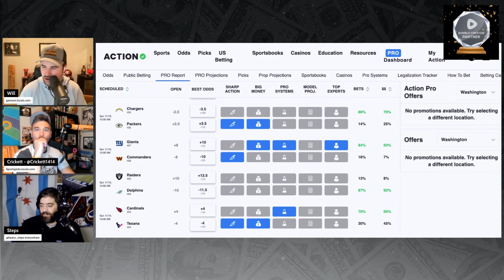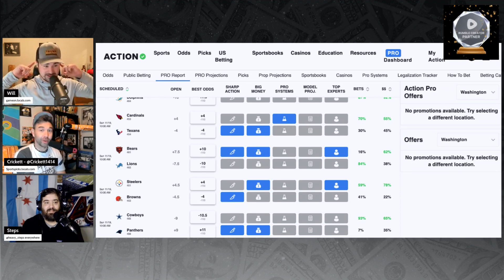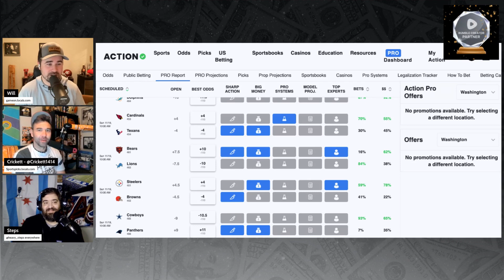NFL Week 11 Preview Opening Lines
Welcome to the Sports Morning Espresso Shot where we cover the latest breaking sports news and topics, plus we make some money off these games along the way. Join us every morning Monday through Saturday at 730EST/430PST to hear takes that you won't find on main stream sports media.

THANK YOU TO THE FANS! We made partner on Rumble and we couldn't have done it without you so from the bottom of our hearts, THANK YOU!